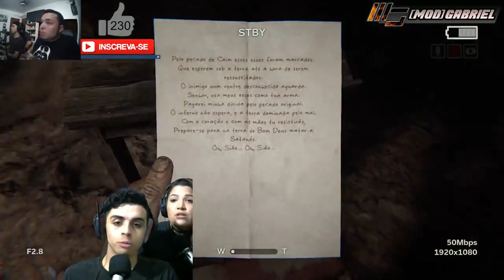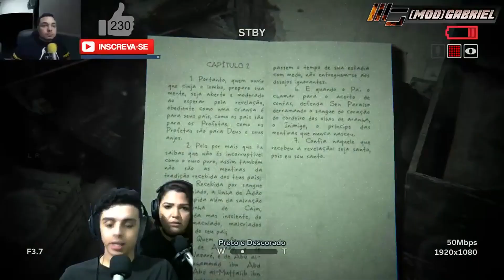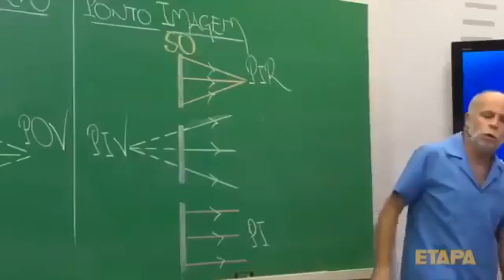ATENÇÃO : PARA MAIORES DE 🔞 | ASSISTE SÁ BOSTA TODA LOGO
ASSISTE LOGO SÁ MERDA DE VÍDEO O CRLH E É BOM VER TUDO EU TO TE VENDO HEUHEU HEU

GALERA ESSE FOI UM RESUMO DA LIVE QUE ACONTECEU NO CANAL DO MEU AMIGO O GORDO QUE APARECE NO VÍDEO VÃO LA NO CANAL DELE

GALERA COMPARTILHA SÁ POHA VEI PORQUE TA FODA